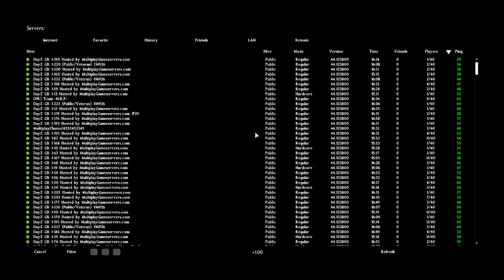DayZ -Bambies gone wild!!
My brother and I get attacked by loot hungry Bambies in large numbers.